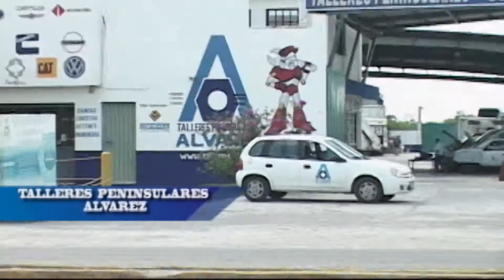Jorge García Auto Adicción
Una historia de quien ha dedicado su vida a sus vehículos